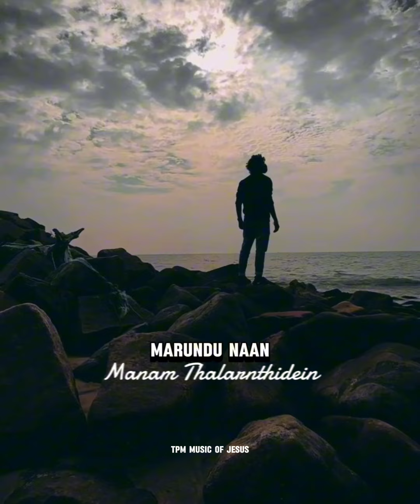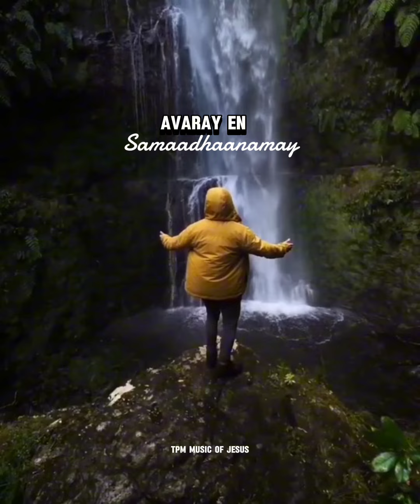Thirandu Vandhidum Soadhanai Tpm song | Tpm youth camp song | Tpm song with lyrics | Tpm Tamil songs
Instagram : Tpm music of Jesus
share chat: Tpm music of Jesus
Youtube : Tpm music of Jesus